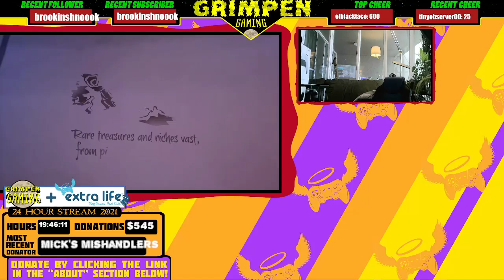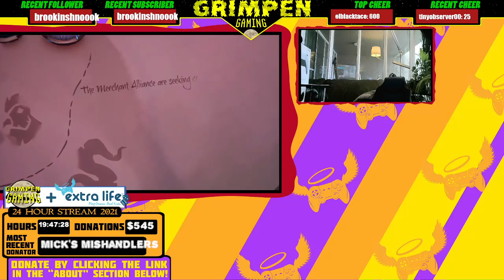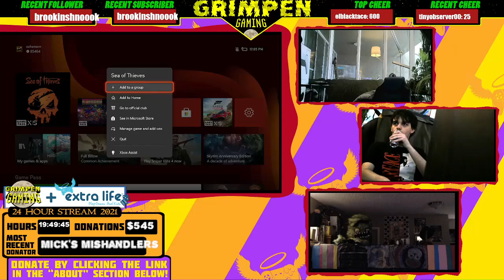Sea of Thieves (part 2) - Let's play some co-op with Grimpen and Mckinnely! (During Extra-Life)